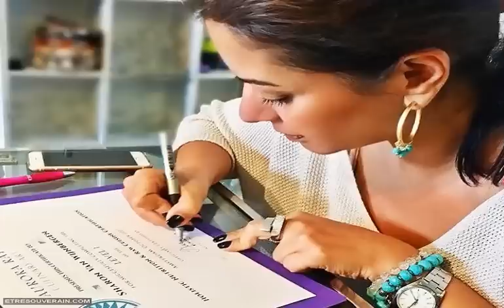Fédération Galactique : Bienvenue sur la Nouvelle Terre Divine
Nous nous transformons en de nouveaux êtres humains de lumière. Bienvenue sur la Nouvelle Terre ! Ce message est un guide pour tous ceux d’entre vous qui font l’expérience de leur vie physique, liée à la terre, d’un point de vue légèrement plus élevé.